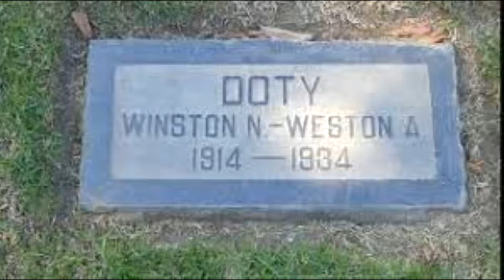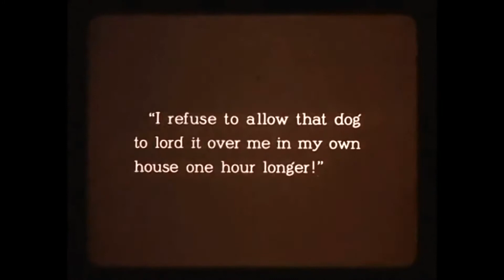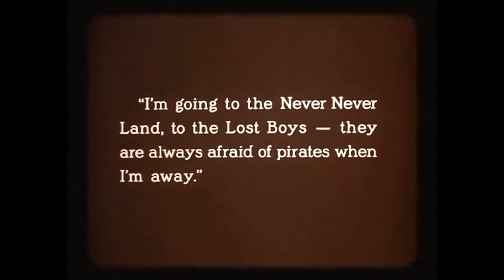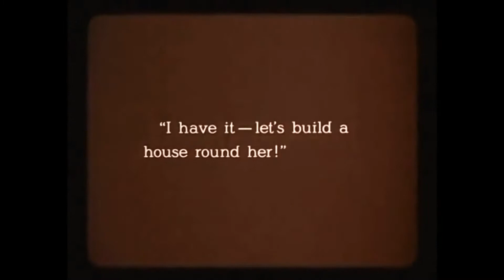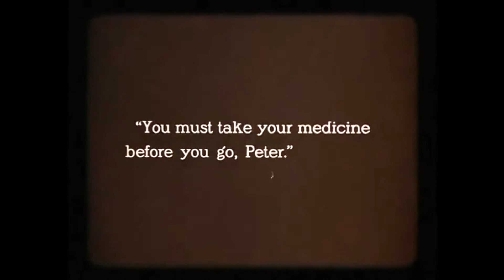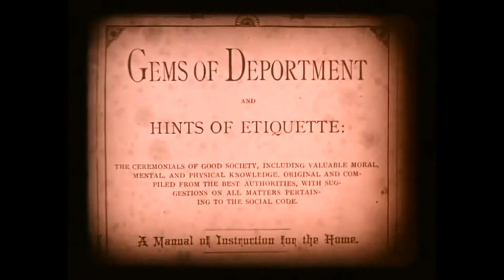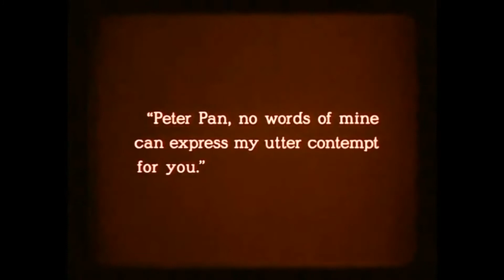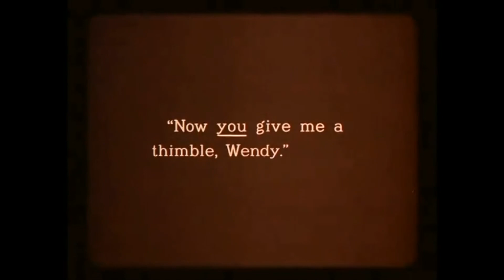Weston & Winston Doty 1924 Peter Pan Our Gang extras Full length Silent Movie Tragic Story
Hal Roach studios used a lot of kids as actors and extras. Many of them did not continue acting, went on to live regular lives and some of these kids have been totally forgotten, learn enough to put a name to the unknown faces.
Weston & Winston Doty were twin boys who appeared together in the Hal Roach classic Our Gang short One Terrible day and one  full length film. The first retelling of the J.M Barrie clasic

Betty Bronson as Peter Pan
Ernest Torrence as Captain Hook
Mary Brian as Wendy Darling
Jack Murphy as John Darling
Philippe De Lacy as Michael Darling
Virginia Brown Faire as Tinker Bell
George Ali as Nana the dog and Crocodile
Esther Ralston as Mrs. Darling
Cyril Chadwick as Mr. Darling
Anna May Wong as Tiger Lily
Maurice Murphy as Tootles
Mickey McBan as Slightly
George Crane Jr. as Curly
Winston Doty as 1st Twin
Weston Doty as 2nd Twin
Terence McMillan as Nibs
Louis Morrison as Gentleman Starkey
Edward Kipling as Smee
Robert Milasch as Kelt